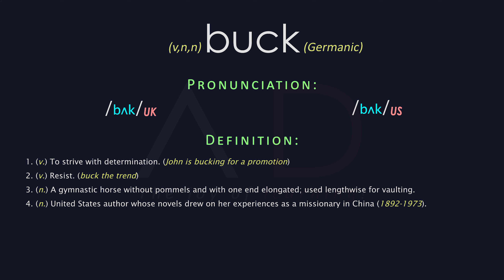Buck Meaning And Pronunciation | Audio Dictionary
Word: buck - 1. (v.) To strive with determination. (John is bucking for a promotion)2. (v.) Resist. (buck the trend)3. (n.) A gymnastic horse without pommels and with one end elongated; used lengthwise for vaulting.4. (n.) United States author whose novels drew on her experiences as a missionary in China (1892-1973).
Buck Meaning, Buck Definition | Audio Dictionary - How To Pronounce Buck.